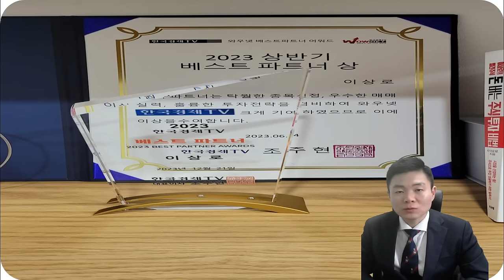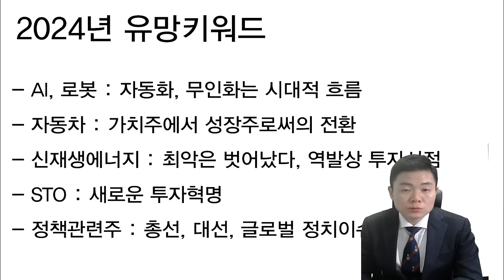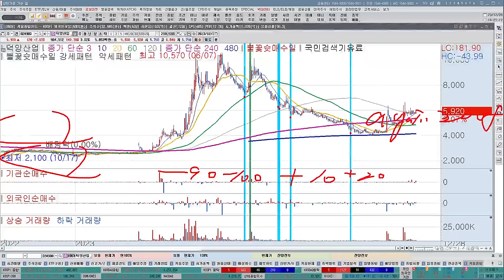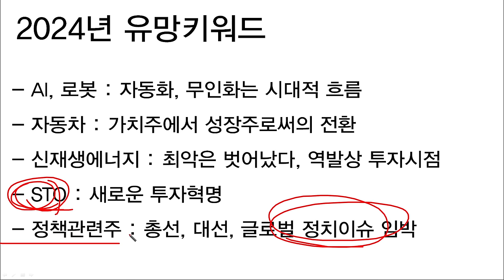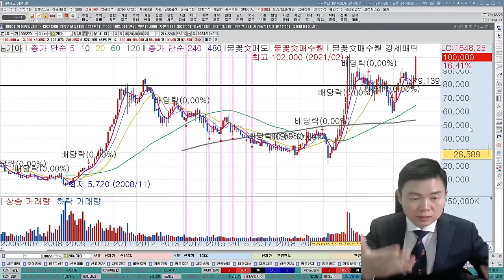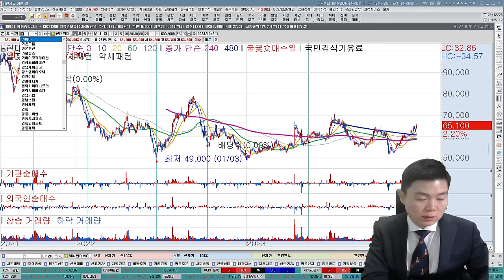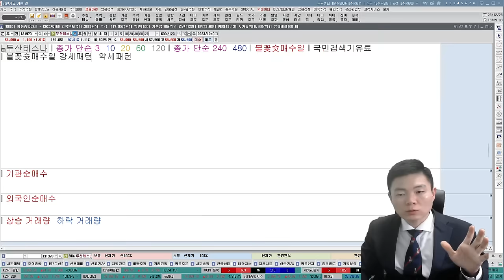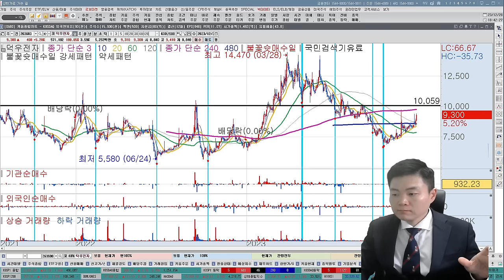추천주 무조건 지금 매수하세요. 4분기 실적 폭발, 저평가우량주, 지금이 매수타이밍입니다. 무섭게 오를겁니다. 2024년 핵심 급등주(삼성전자, 포스코퓨처엠, 두산로보틱스)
00:00~04:13 이번주 핵심트렌드 및 대응방안
04:13~09:33 2024년 유망업종 전망
09:33~15:47 1월 유망주(대형주편)
15:47~24:03 1월 유망주(중소형주편)